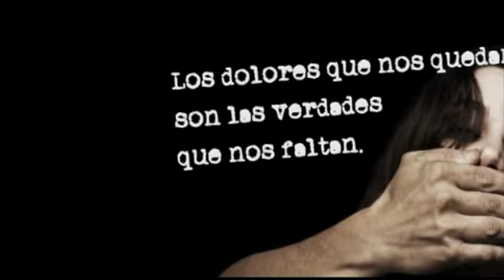SABOR A SILENCIO - Teaser trailer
Juan Salvo, sobreviviente de la última dictadura, es citado para declarar en el juicio a las juntas militares. El cierre del comedor universitario es el punto de partida de persecuciones, secuestros, torturas y muerte. En la mente de Juan resuenan los ecos de una generación diezmada, sus palabras son la memoria viva de un pasado reciente.
DIRECCIÓN: Guillermo Chabrando
GUIÓN: José Luis Nieto - Guillermo Chabrando
PRODUCCIÓN: ACROX Producción Audiovisual - Elenco Municipal de teatro de Las Varillas - Dirección de Cultura de la Municipalidad de Las Varillas